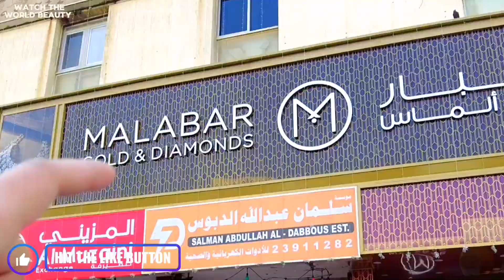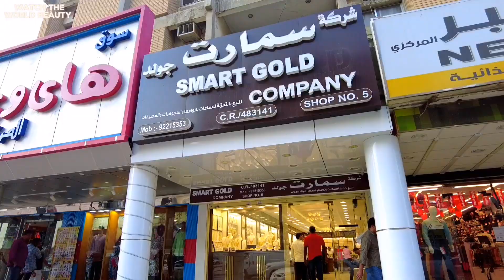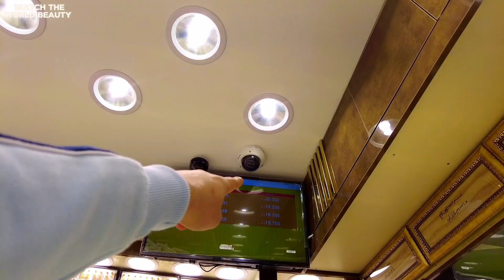Kuwait gold rate today | Kuwait gold price today | Kuwait Gold Market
About this vlog :

So in this vlog we explore the kuwait gold Market
And we try to know that what is the gold rate today
Also we see some big and famous gold shop like Malabar gold & diamonds  Kalyan jewellers smart gold company joyalukkas jewellery & more,
Also we see some jewellery like necklace gold ring kangan & more,
So Watch this full video guys if you have plan to buy a new gold know that

Related tags 👇

Malabar gold rings
Malabar gold
Kalyan jewelers
Fahaheel kuwait
Fahaheel market
Kuwait market
Fahaheel
today gold price
gold news
gold price updates
Kuwait gold 2024
Kuwait gold price 2024
Gold price in Kuwait today
Kuwait gold 2024